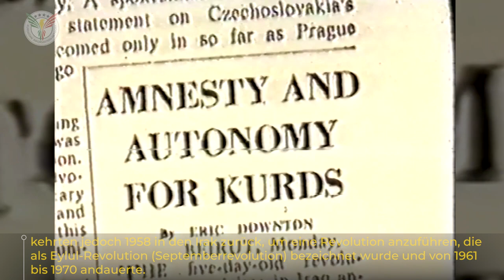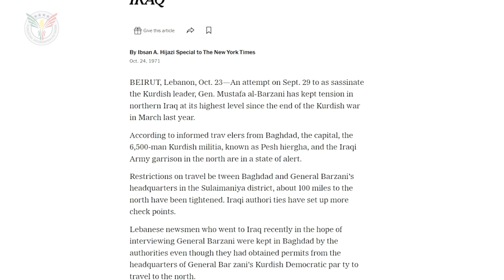Mustafa Barzani - Ger